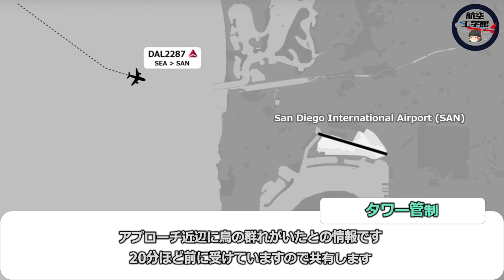【フル音声/あわや衝突】JAL65便 誤って滑走路に侵入 着陸機がゴーアラウンドとなった航空無線の様子がこちら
このチャンネルでは航空機技術に関する仕組みに加え、航空業界のことについてゆっくり解説していきます。

サンディエゴ国際空港で起きたJAL便による滑走路誤侵入の件を航空無線と実際の航空機の動きをアニメーションで再現しました。できるだけ事実に基づいて作成しておりますが、もし動画内に誤りございましたらコメントにて教えてください！

日時：2024年2月6日 12:12PM（現地時間）
場所：サンディエゴ国際空港
関連航空機：JL65便（SAN→NRT）、DAL2287便（SEA→SAN）
事象：JL65便が管制官の指示を誤って理解し、滑走路へ誤侵入。同滑走路へ着陸許可を得ていたDAL2287便がこれを踏まえ着陸復行（ゴーアラウンド）を実施。けが人・死者なし。